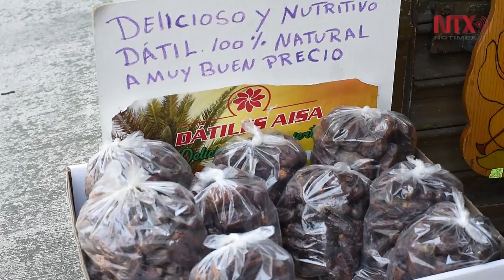Migrantes y movilidad humana en la CDMX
Carlos Madrid, hondureño, migró hace unos meses de su país en búsqueda de una mejor situación económica, pero en la Ciudad de México se ha tenido que enfrentar con algunos obstáculos